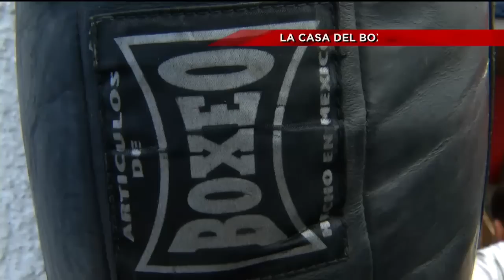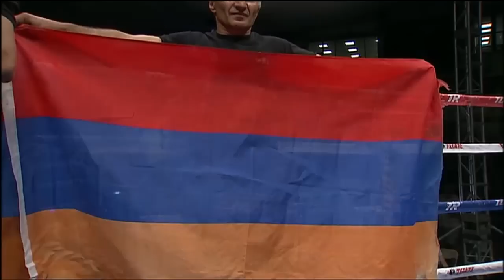Vic Darchinyan noquea a Javier Gallo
No hubo sorpresas en la velada organizada en el ni-Trade Stadium de Laredo, Texas y los dos atractivos de la velada el armenio Vic Darchinyan y el mexicano Óscar Valdez saldaron con victorias sus combates.
Vic Darchinyan fue una apisonadora ante el mexicano Javier Gallo, Darchinyan recordó al de su mejor época y mando al piso al mexicano en varias ocasiones hasta que finalmente en el cuarto asalto Gallo fue derribado nuevamente y el combate fue parado.
Darchinyan tras esta victoria disputará el título mundial súpergallo del Consejo Mundial de Boxeo (CMB) frente al mexicano Víctor Terrazas.
Tras esta victoria Darchinyan pasa a 39-5-1 con 28 nocauts mientras Gallo pasa a 18-7-1 con 10 nocauts.
En la misma velada el gran prospecto Óscar Valdez no dio ninguna opción a Rocco Espinoza, Valdez salió a por el nocaut desde la campanada inicial imponiéndose por nocaut antes de finalizar el primer asalto después de derribar en varias ocasiones a un Espinoza que dejó una pésima imagen.